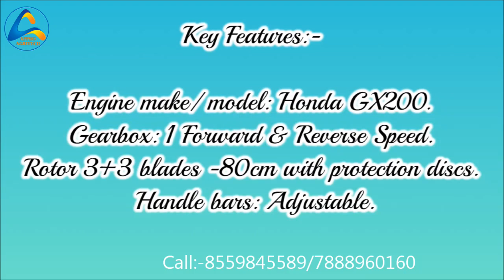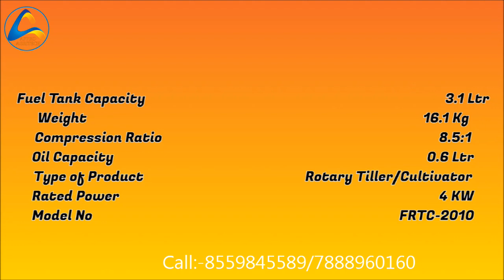Falcon Garden Tools Rotary Tiller/Cultivator FRTC-2010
APPRO AGRI-TECH
Mayta High School road
Mayta,Garbetha,Paschim medinipur.

Engine Details 1 Cylinder, Vertical, 4 Stroke, Air Cooled D.I. Diesel Engine Max Power 5.5 Hp Starting Mode Recoil Start / Electric Start Fuel Diesel Fuel Tank Capacity 4.5 Lt Lub Oil Requirement Engine – 1 LT
– (API CF 15W40 & Above)
Gear Box 2.5 LT
– (GEAR OIL – SAE90) Transmission Gear Box – 2 Forward & 1 Reverse Transmission Speed Selection Yes – High & Low-Speed Selection (OPTIONAL) Number Of Blades 24 Tilling Width 3-5 ft Tilling Depth 2 – 6 Inch Weight 80 Kg Application Deweeding | Inter Cultivation | Ridger | Plough | Puddling | Seed Drill – Sowing | Trolly – Up to 500 KG | Water Lifting/Pumping | Power Generation up to 1.5 kW | Spraying | Turning Soil | Soil Aeration In Box Accessories with Machine Steering Handle with Locknut | Steering Bracket A & B | Gear Shift Rod | Engine Air Cleaner Assy | Set of Rubber Wheel | DFR | Set of Tynes (Blades) with Nut Bolts | Set of Mud Guard with Bracket | MISC Nut Bolts & Lock Pins | Basic Tools | Tool Bag | User Manual
Applications:-
Deweeding
Inter Cultivation
Ridger
Plough
Puddling
Seed Drill – Sowing
Trolley – Upto 500 KG
Water Lifting/Pumping
Power Generation upto 1.5 kWSpraying
Turning Soil
Soil Aeration